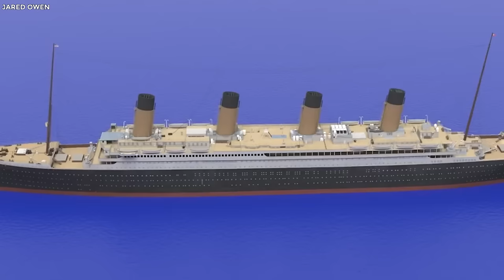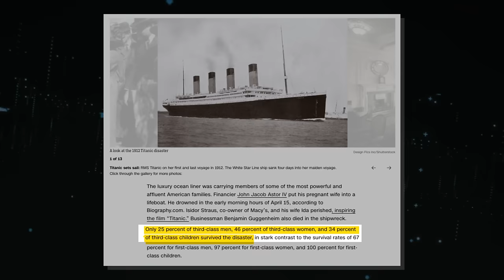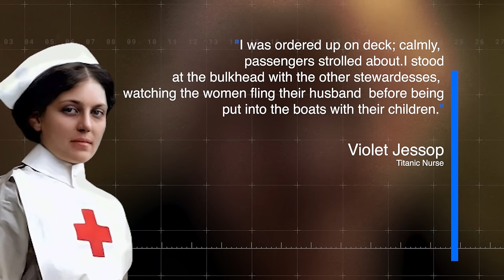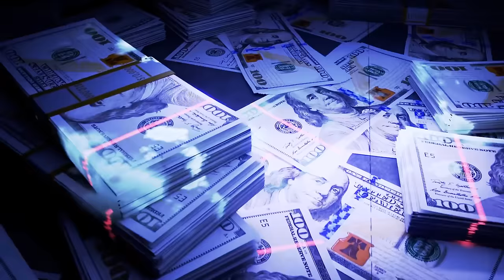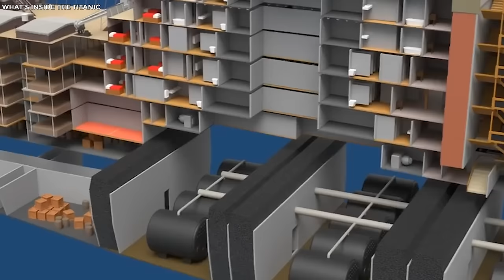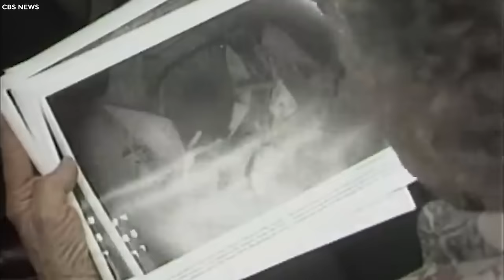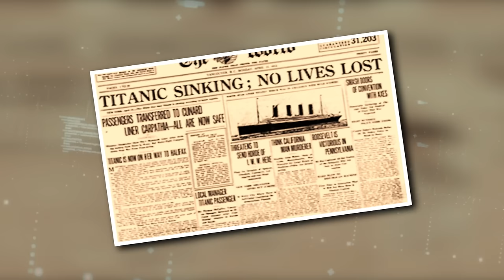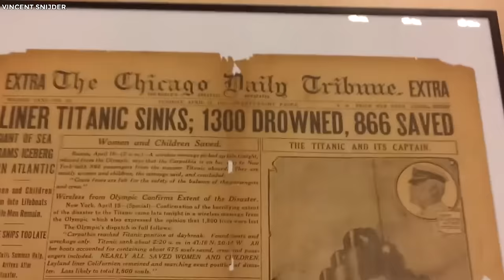15 Strangest Facts About The Titanic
Top 15 Strangest Facts About The Titanic. The Titanic sinking is a very sad part of our history that still sticks in our minds, even though more than one hundred years have passed. When we talk about the Titanic, everyone knows the popular story, but there are some details that not many people know. These new revelations will make you rethink what you believed about this famous tragedy. Join us as we explore fifteen of the strangest facts about the titanic..